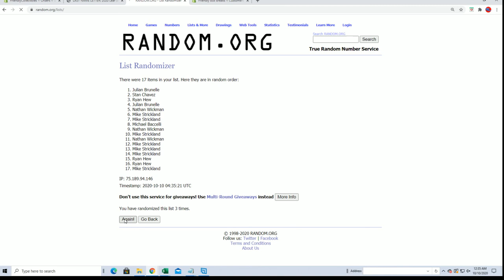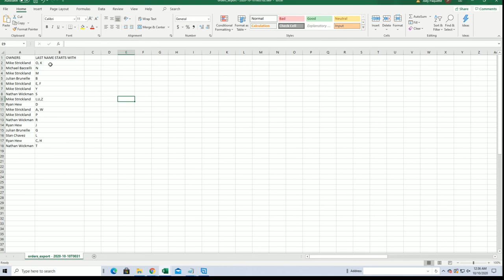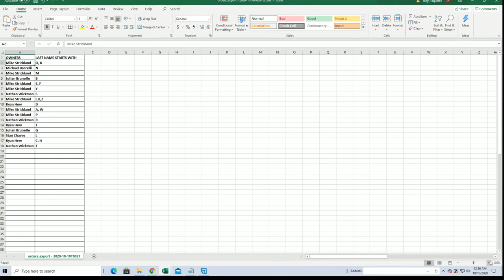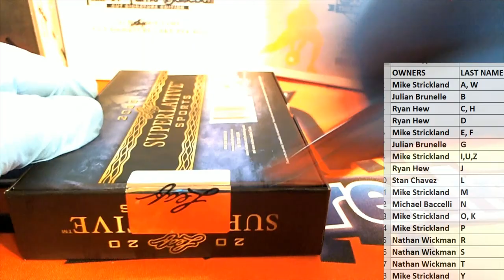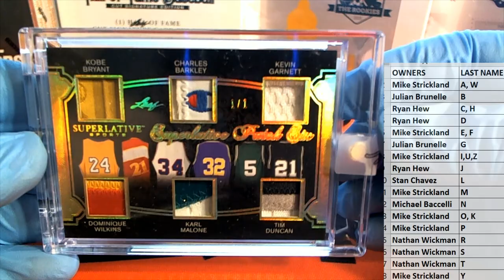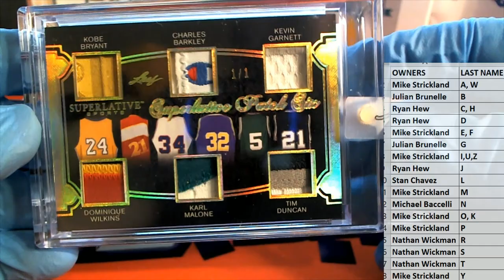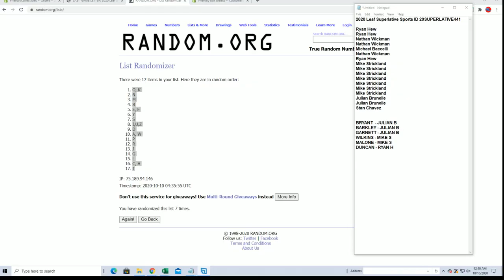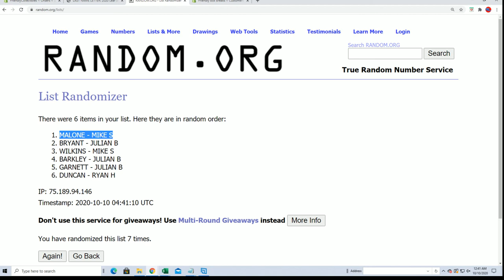2020 Leaf Superlative Sports ID 20SUPERLATIVE441